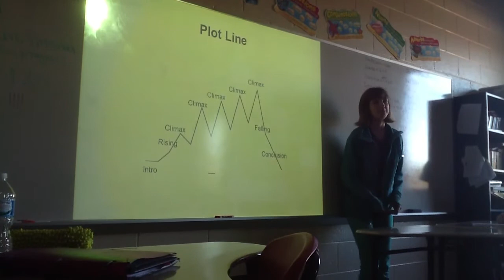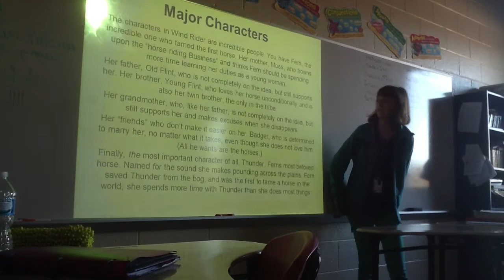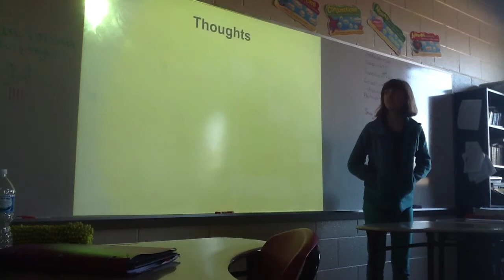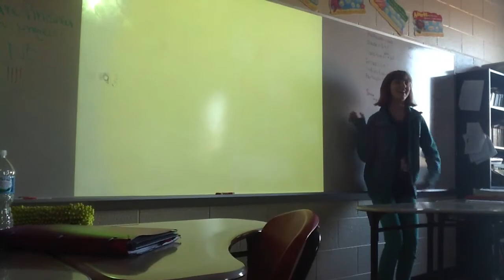M 2nd qtr book talk Wind Rider pt 2